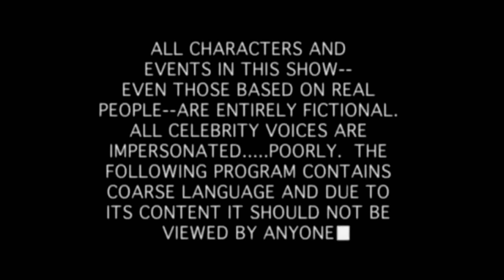THE LEGEND OF ZELDA Tears Of The Kindom - SANTUARIOS Y KOLOGS #2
🎵 MI MUSICA 🎵